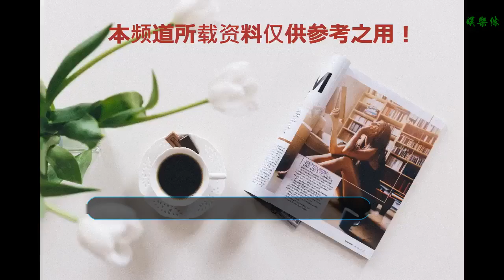《鹿鼎記》雙兒懷三胎！再幫61歲「法拉利之父」添娃：自然懷孕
谢谢！

    記者傅家妤／綜合報導
    42歲香港女星陳少霞是90年代玉女紅星，因港劇《鹿鼎記》飾演雙兒走紅，經歷第一段婚姻失敗、前夫病逝、失業等低潮，2016再婚身價32億的「大陸法拉利之父」李文輝，已經與前夫育有2個女兒的她，29日證實成功懷上第三胎，即將與現任丈夫迎來兩人第一個愛情結晶。
    陳少霞2016年改嫁32億富商李文輝。（圖／翻攝自微博／陳少霞）
    陳少霞2000年閃婚澳洲華裔富商后，逐漸淡出演藝圈，并生下2個女兒，沒想到丈夫經商失敗破產，隨后宣布離婚，她只好獨自肩負養育2女的責任，再度復出，沒想到演藝事業卻一直未見起色，還在2011年罹患甲狀腺亢奮，歷經長女得糖尿病，前夫驟逝等多重打擊，她靠著宗教信仰度過難關，也因此和「法拉利之父」李文輝結緣，再度步入婚
    陳少霞與61歲夫即將迎來兩人的第一個愛情結晶。（圖／翻攝自微博／陳少霞）
    兩人結婚2年多，一直都積極拼生小孩，陳少霞甚至還嘗試了人工受孕，可惜最后還是沒有成功，她只好打消再生小孩的念頭。不過近日卻傳出了好消息，她竟意外懷上第三胎，而且是自然懷孕，讓夫妻倆都非常開心。陳少霞在接受香港《蘋果日報》訪問時證實，自己是在10月懷孕，雖然并非在預期內，但可以分別在男方61歲，她42歲的年紀迎來小孩，兩人都很興奮。